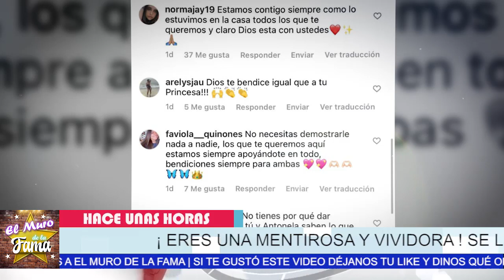✅𝗘𝗥𝗘𝗦 𝗨𝗡𝗔 𝗠𝗘𝗡𝗧𝗜𝗥𝗢𝗦𝗔 𝗬 𝗩𝗜𝗩𝗜𝗗𝗢𝗥𝗔👀 Ivonne Montero 𝗟𝗔 𝗔𝗖0𝗥𝗥4𝗟.𝗔𝗡 𝗣𝗼𝗿 𝗦𝗲𝗿 Mala Madre ⛔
✅𝗘𝗥𝗘𝗦 𝗨𝗡𝗔 𝗠𝗘𝗡𝗧𝗜𝗥𝗢𝗦𝗔 𝗬 𝗩𝗜𝗩𝗜𝗗𝗢𝗥𝗔👀 Ivonne Montero𝗟𝗔 𝗔𝗖0𝗥𝗥4𝗟.𝗔𝗡 𝗣𝗼𝗿 𝗦𝗲𝗿 Mala Madre ⛔

"¡ ERES UNA MENTIROSA Y VIVIDORA ! SE LE VAN ENCIMA A IVONNE MONTERO SU HIJA NO HA SIDO OPERADA !"

 ERES UNA MENTIROSA ,Y VIVIDORA , Ivonne Montero LA AC0RR4L.AN,
Por Ser Mala MAdre ,ivonne montero la casa de los famosos, ivonne montero la casa de los famosos habla de su hija, ivonne montero y su hija, ivonne montero y su hija antonella, ivonne montero cantando, ivonne montero y fabio melanitto, ivonne montero y la sonora dinamita, ivonne montero entrevista, ivonne montero canciones,ivonne montero ganadora de la casa de los famosos, chisme no like, el muro de la fama, farandula mexico, la casa de los famosos

elmurodelafama

¡ BIENVENIDOS ‼️

Entertainment
Television program
noticias de espectaculos
espectaculos noticias
noticias de la farandula
tv mexicana
Televisa espectaculos
chismes
escandalo de los famosos 2021
farandula 2021
chisme de farandula
karol tamiko
programa hoy
suelta la sopa
polemica
Ventaneando